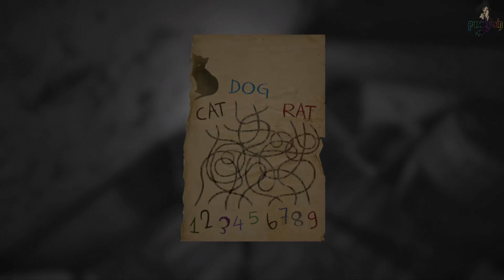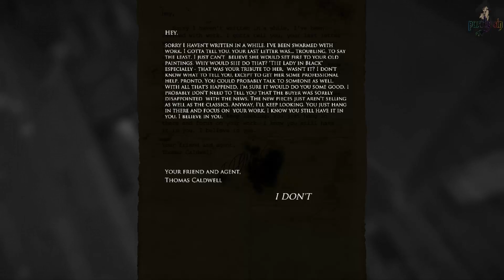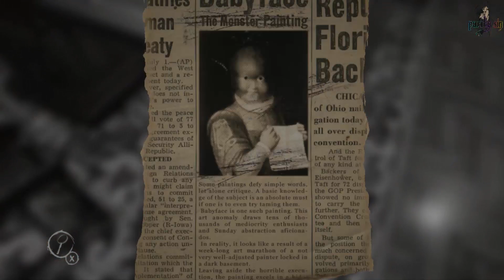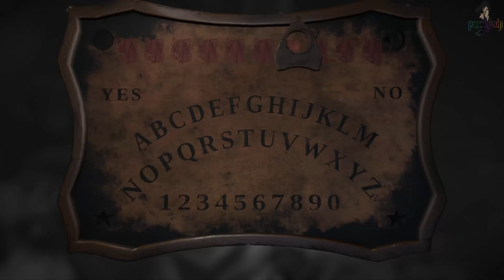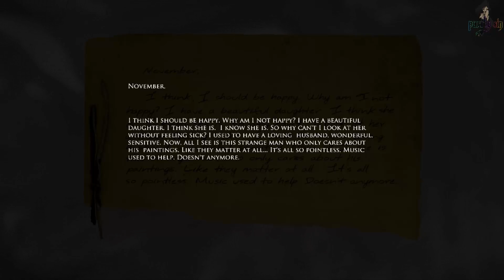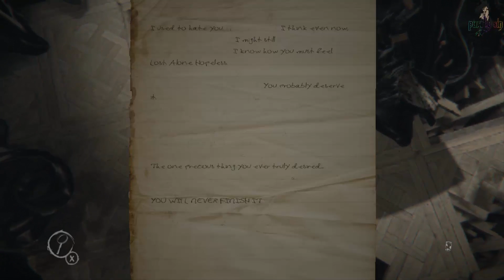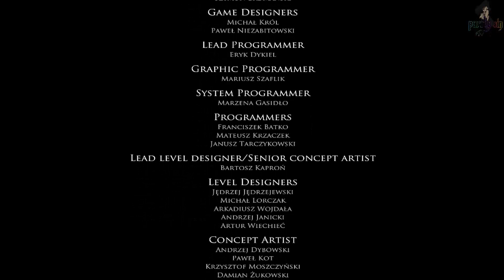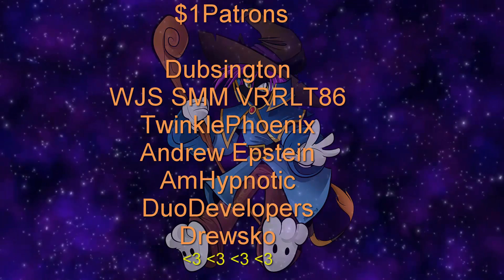Layers of Fear Part 3 End